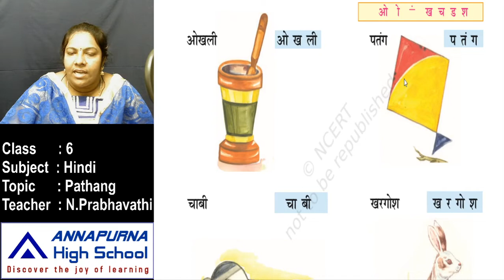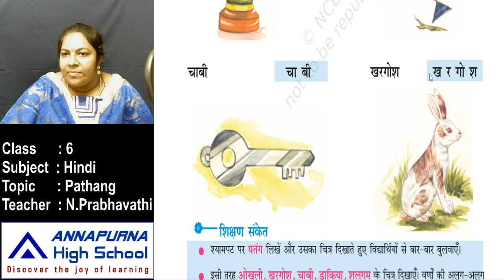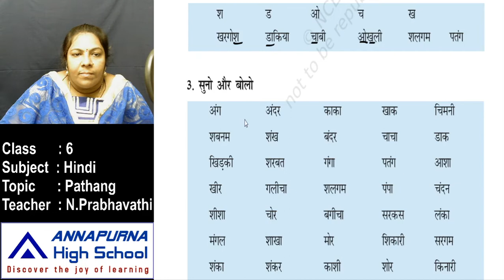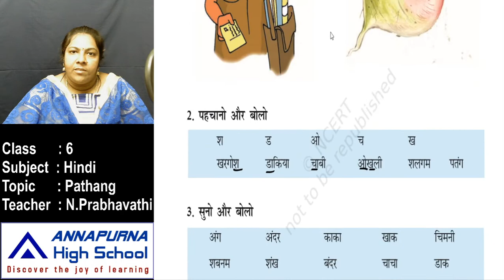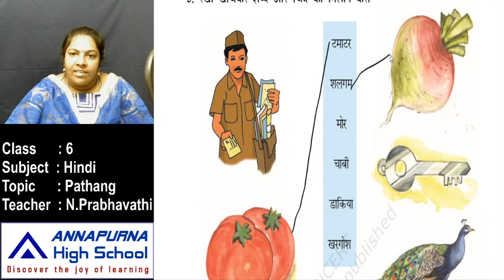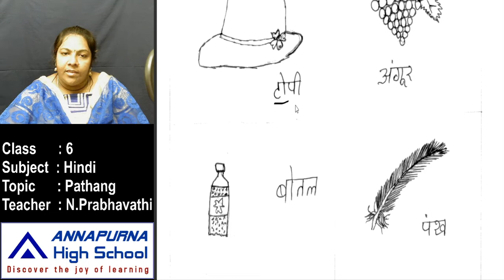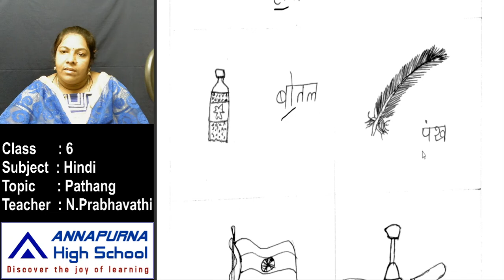6th Hindi 4 1